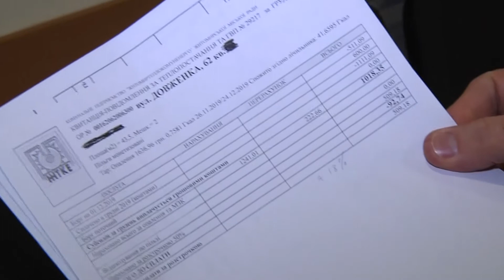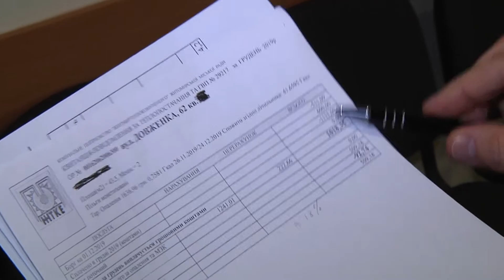За спожите у грудні тепло житомирянам у січні зроблять перерахунки